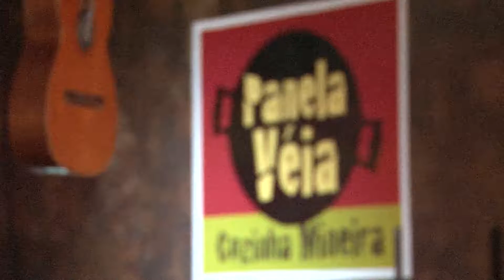Panela Véia 18 02 2017